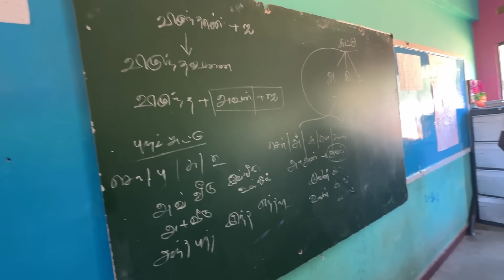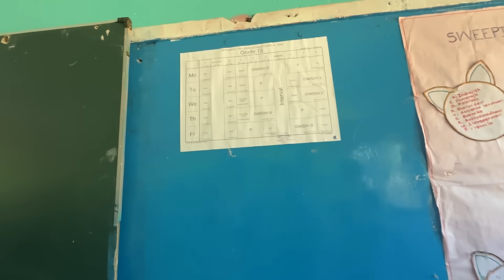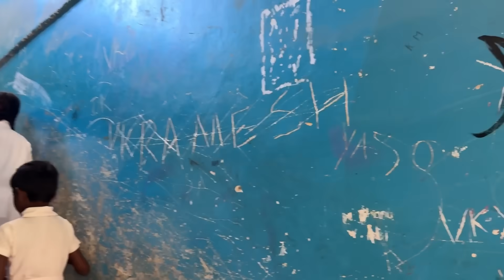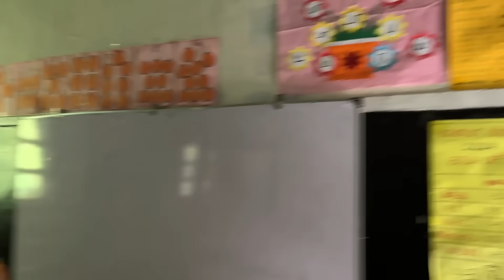இலங்கைல இவ்ளோ அழகான அரசு பள்ளியா😍visited a beautiful govt school in srilanka| anithasampath vlogs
Cheers!